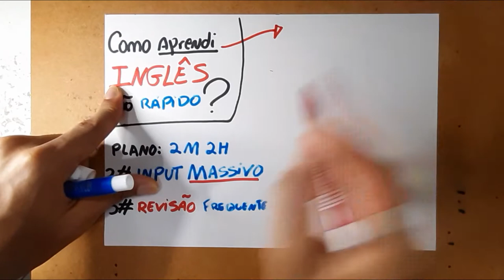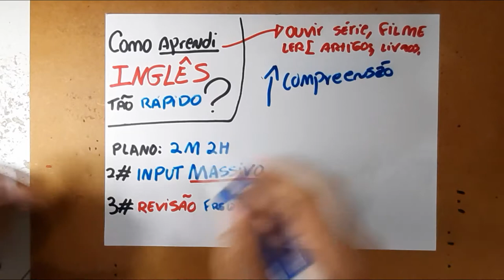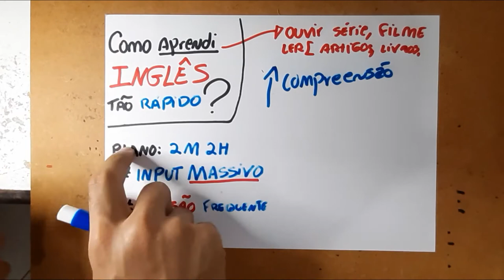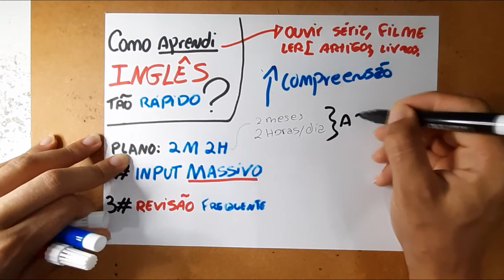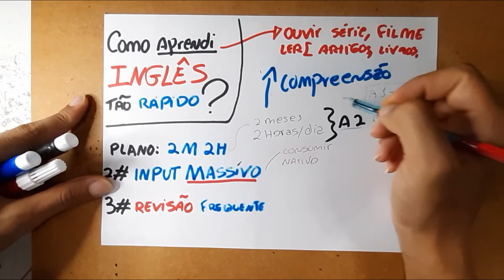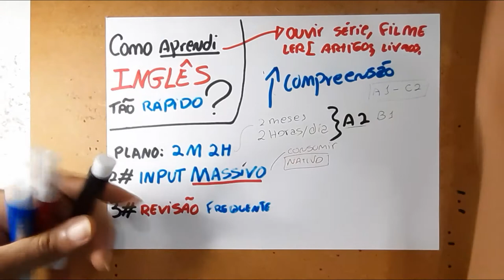O que fazer para aprender Inglês em 2 Meses começando a estudar HOJE | MECANISMO DE ACELERAÇÃO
🔴 Recomendações:
1. Link sobre os níveis de competência no aprendizado de Idiomas

2. Academia do Poliglota:
Valor: 30 reais por mês.

🎁 Livro digital: Treinamento de 11 dias com Estratégias Avançadas de Estudos

🧠 Meus Cursos

Se vc tem dificuldade de entender e reter o que vc estuda, faça o ✍️ Anotações Eficientes a Formula da Compreensão do Conteúdo